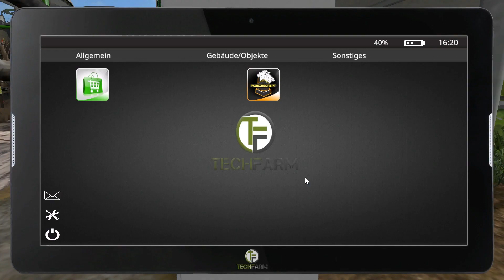LS17 - Hopfach 182 - Die Bierproduktion steht still - Let's Play [HD]